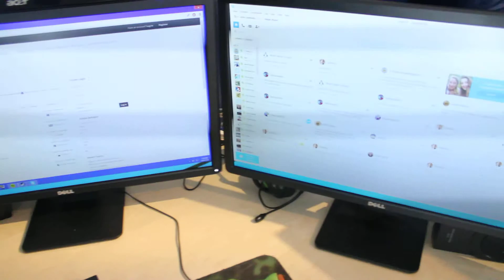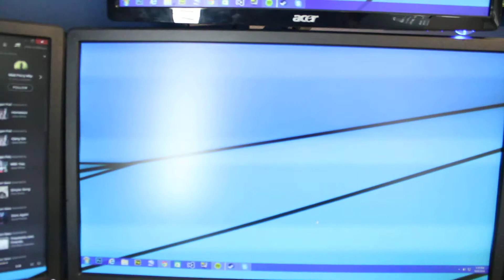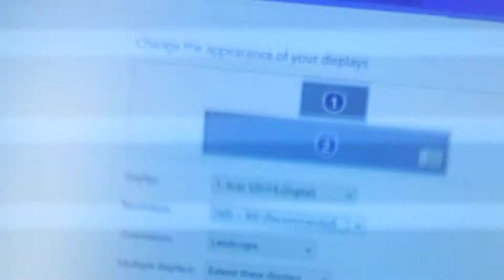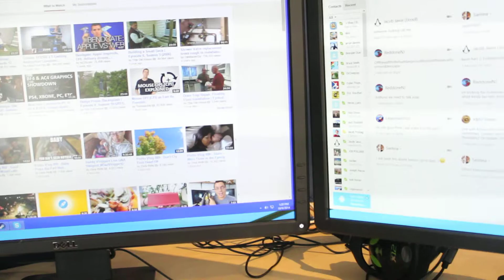NVIDIA Surround 4 monitors and details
Going over NVIDIA surround and how I use it and how to appropriately use 4 monitors.